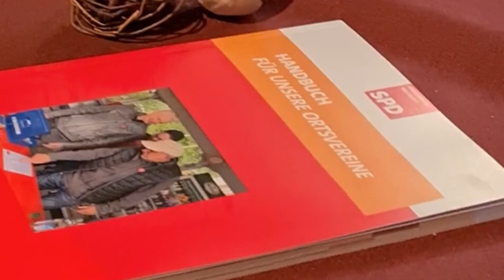"Gemeinsam nach vorne!" Regiokonferenz WEST des SPD Kreisverbands Waldshut